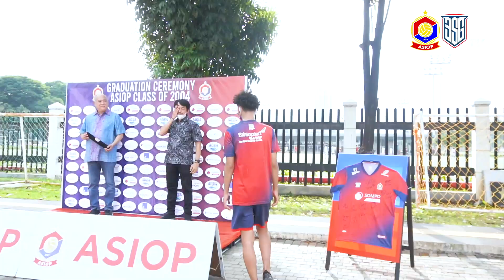WISUDA SISWA ASIOP ANGKATAN 2004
Terimakasih